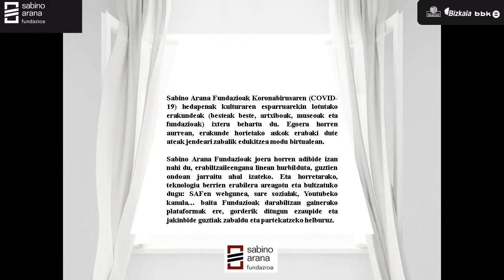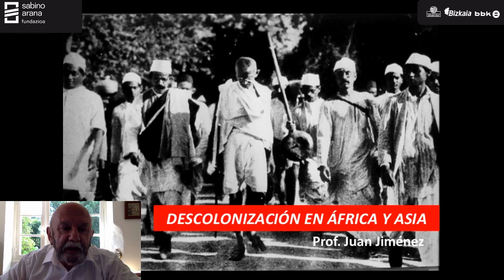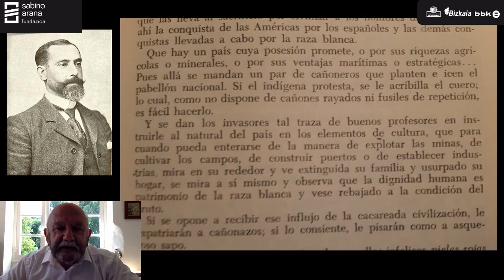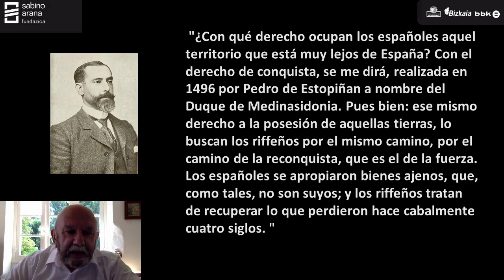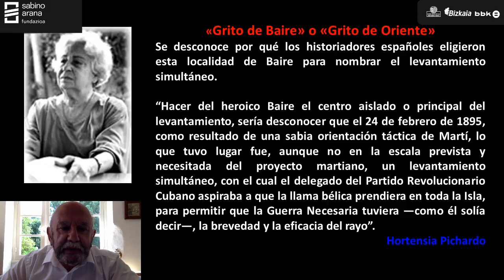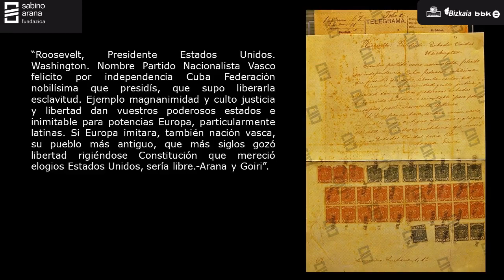Sabino Arana y el colonialismo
En un momento en que se habla mucho de racismo y colonialismo, el historiador Jean-Claude Larronde nos recuerda algunas de las ideas del fundador del nacionalismo vasco, Sabino Arana Goiri, sobre estas cuestiones.
Arrazakeria eta kolonialismoaz asko hitz egiten den une honetan, Jean-Claude Larronde historialariak euskal abertzaletasunaren sortzaile Sabino Arana Goiriren ideia batzuk ekarri dizkigu gogora.